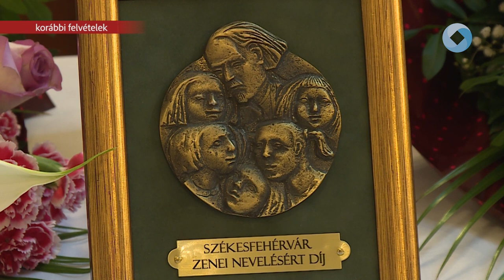Javaslatokat várnak a Zenei nevelési díjra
Javaslatokat várnak a Székesfehérvár Zenei Nevelésért Díjra. A díj adományozható azoknak az aktív óvodapedagógusoknak, ének-zene és hangszeres tanároknak, gyermek- és ifjúsági kórusok, zenekarok vezetőinek, közösségeknek, akik, vagy amelyek több éve magas színvonalú zenei nevelő munkát végeznek.